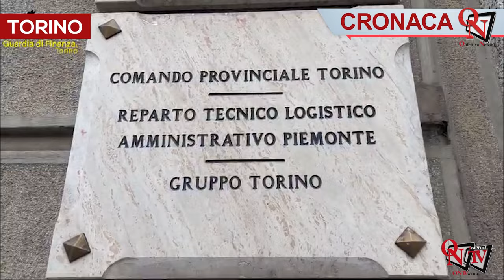TORINO – Esami truccati alla Motorizzazione: indagate 35 persone